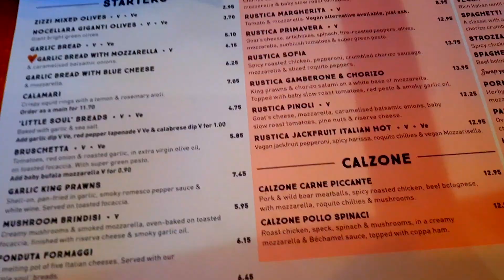To właśnie STĄD wypłynął TITANIC 🛳 i to miejsce wam pokażę !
To z tego miasta,  z tego portu wypłynął Titanic - moje marzenie się spełniło! Zapraszam na weekendowy wyjazd do Southampton!